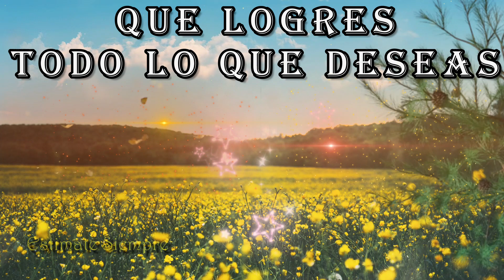BUENOS DIAS, EMPIEZA EL DÍA CON UN BUEN DESAYUNO🤗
Buenos días, empieza el día con un buen desayuno, deseo que la suerte te acompañe y que todo te salga bien